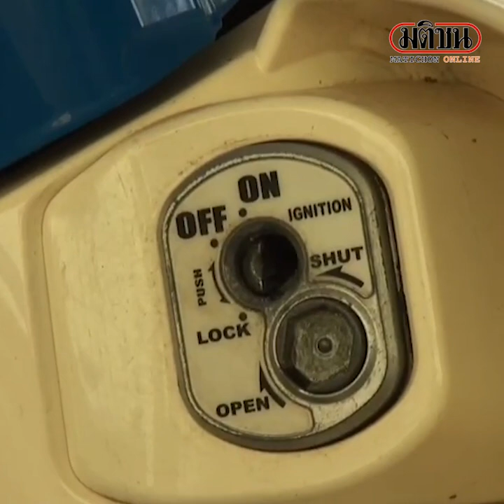2 โจรแสบย่องขโมยรถจยย. เจ้าของโอดเพิ่มผ่อนได้ 6 เดือน : Matichon Online